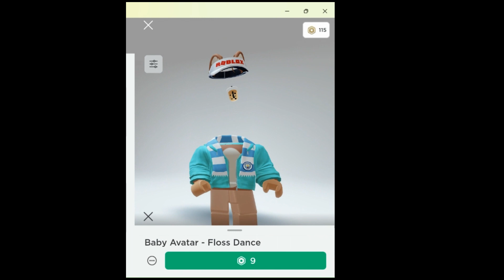The ULTIMATE CRINGE Item In ROBLOX